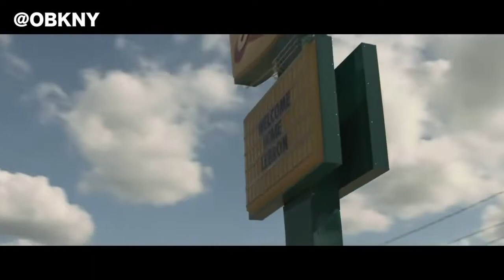THIS IS FOR YOU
Haters like Laura Ingraham who stated to NBA players LeBron and KD to "shut up and dribble" in which she failed to realize, LeBron is more than basketball. Respect his legacy.